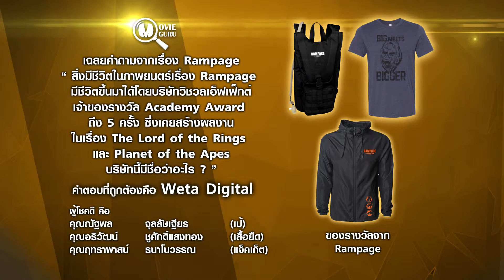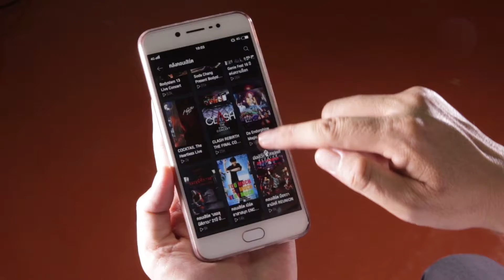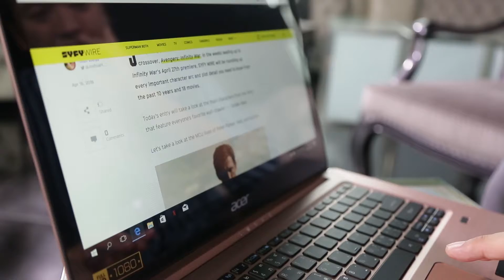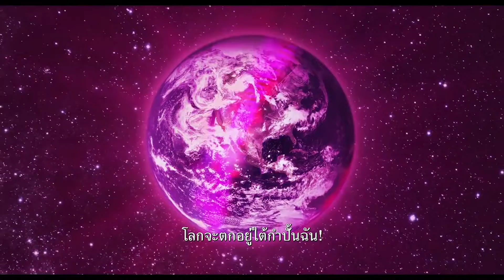Movie Guru 6-5-61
ติดตามชมรายการ Movie Guru ได้ทุกวันอาทิตย์ เวลา 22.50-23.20 ทางช่อง 3SD ช่อง 28